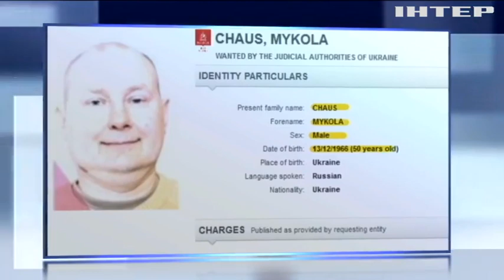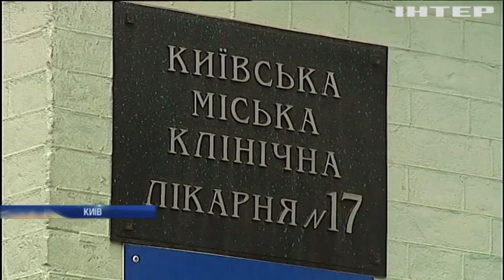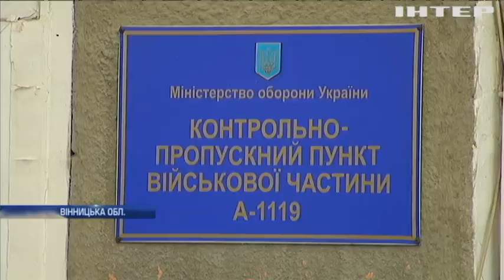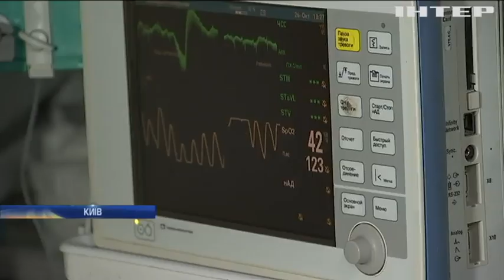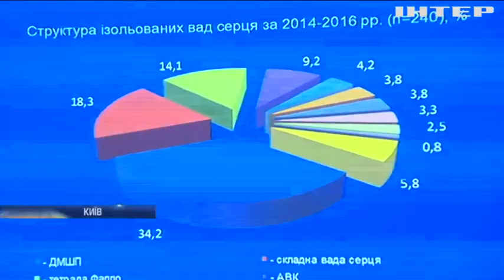Новости 12:00, выпуск за 27 октября 2017 года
Головні події на цю годину: Україна вшановує жертв сталінських репресій; На Донеччині від артобстрілу постраждав армієць; У окупованому Донецьку вибухнув житловий будинок; У Києві чекають на візит Курта Волкера; Війна на Донбасі: Росія та НАТО мають різні погляди на конфлікт; Держдеп США затвердив новий санкційний список щодо російських компаній; До Києва прибуває літак зі звільненими політв'язнями; Інтерпол оголосив у розшук суддю-хабарника Миколу Чауса; У Харкові попрощалися з жертвою кривавої ДТП; У Харкові студент розважався стріляниною по людях (відео); Вибух у Києві: лікарі борються за життя постраждалих; У Чернівецькій школі близько 50 дітей поскаржилися на біль; Жителі Калинівки за кілька днів мають отримати компенсації; Сенат Іспанії обговорить запровадження обмежень у Каталонії; Війна в Сирії: ООН звинувачує режим Асада у застосуванні хімічної зброї; Казахстан переходить на латинський алфавіт; У США хлопчик влаштував швидкісні автоперегони з поліцією (відео); В Нідерландах винайшли самозарядний електромобіль; У Британії випробували найшвидший автомобіль (відео); Папа Римський поспілкувався з екіпажем МКС (відео); У Києві лікарі врятували немовля з вадами серця.